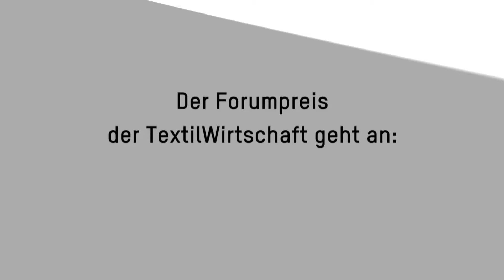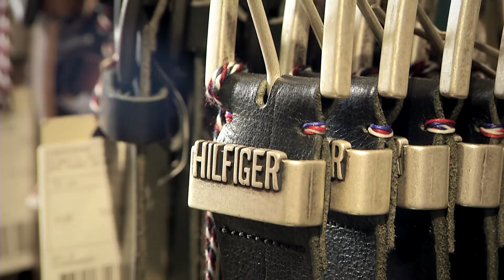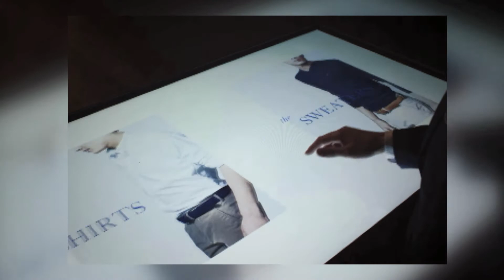Forumpreisträger 2015: Tommy Hilfiger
Alles mit Twist. Die Lifestyle-Marke Tommy Hilfiger ist ein herausragendes Beispiel für Konsequenz, Kontinuität und nachhaltige Top-Performance im internationalen Wettbewerb.